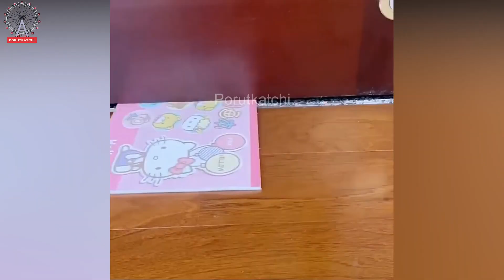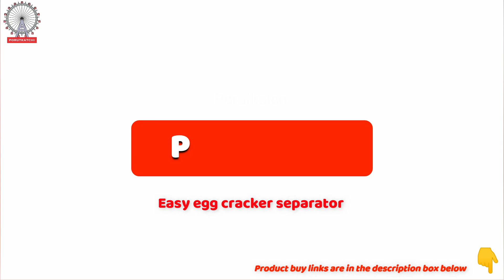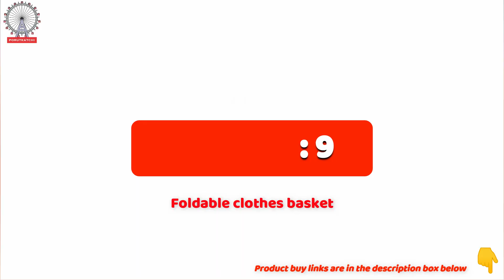வீட்டு உபயோகப் பொருட்கள் #18 | Amazon kitchen gadgets and home products | Useful gadgets for home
Product links :
Product 1 Flexible door bottom sealing strip
Product 2 Magnetic mesh net anti mosquito curtain Rs.750
Product 3 Leak seal repair insulating tape
Product 4 Water can handle lifter
Product 5 Easy egg cracker seperator
Product 6 Reusable insulated shopping bag
Product 7 Handheld electric cleaning brush
Product 8 Retractable bowl holder
Sorry link unavailable
Product 9 Foldable clothes basket
Product 10 Kitchen cooking timer

நன்றி